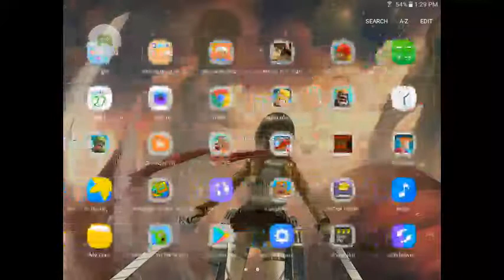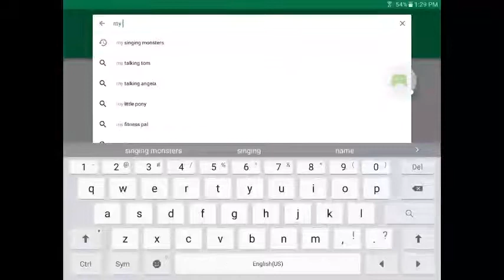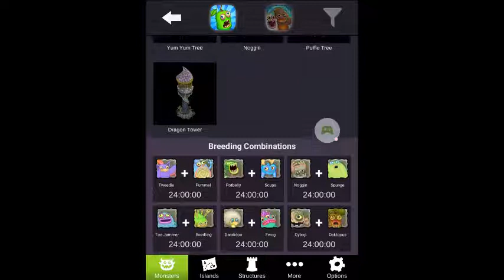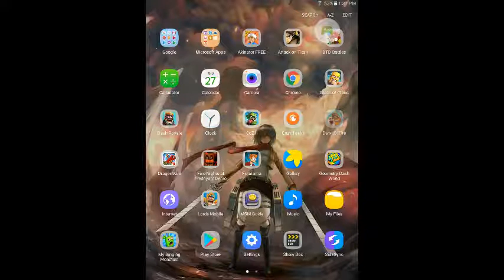My singing monsters part 7/My singing monsters dawn of fire 3/fixing😨😨😨